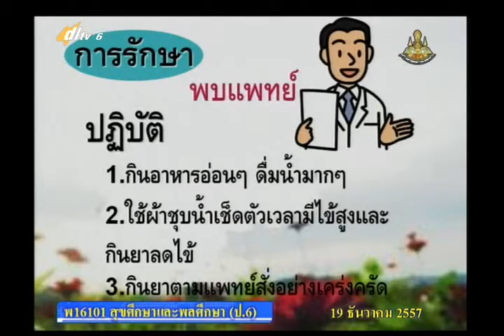006D+6191257+สุข+โรคภัยป้องกันได้+heap6+dl57t2